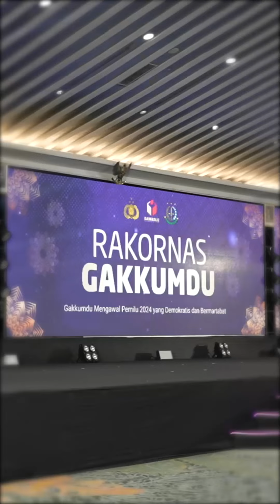NETRALITAS TNI-POLRI UNTUK WUJUDKAN DEMOKRASI BERMARTABAT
Saya, Panglima TNI, Ketua Bawaslu RI, Ketua KPU, Bawaslu / Pembina Gakkumdu tingkat Pusat/Provinsi/Kabupaten Kota, peserta Pemilu, Kementerian/Lembaga terkait dan Pemantau Pemilu melaksanakan Rapat Koordinasi Nasional (Rakornas) Sentra Penegakan Hukum Terpadu di Hotel Grand Sahid Jaya, Jakarta Pusat.

Rakornas bertujuan sebagai media konsolidasi dalam penguatan kapasitas  penanganan tindak pidana Pemilu, kemudian juga dilanjutkan Penandatanganan Komitmen Netralitas TNI–Polri dalam Penyelenggaraan Pemilu Tahun 2024 untuk wujudkan Pemilu 2024 dapat berjalan Demokratis dan Bermartabat.